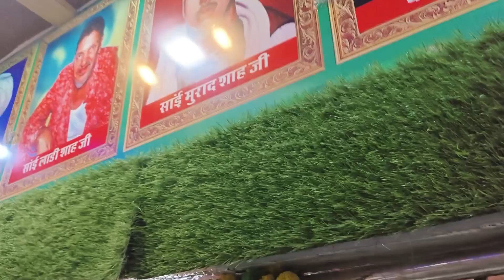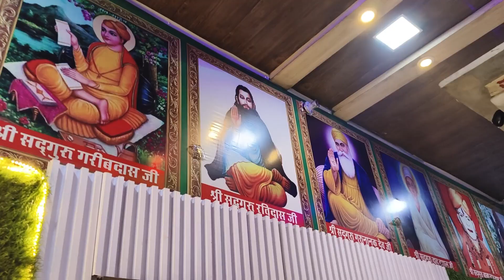second part 800 se 900 sal purana kila Prithviraj Chauhan ka Hansi Haryana 🥰🥰🙏🙏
( PUNIT VLOG 0111)